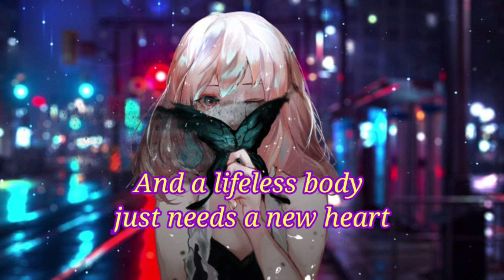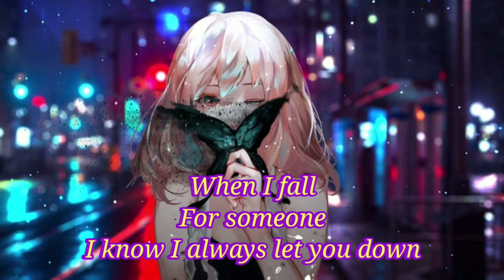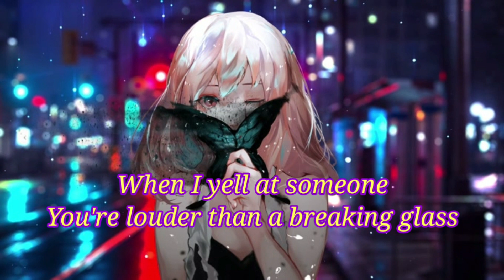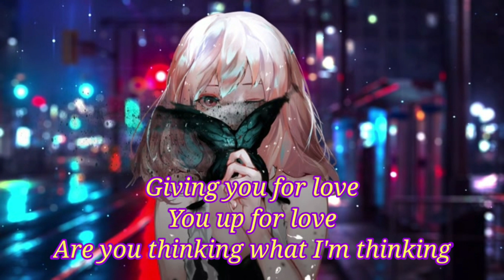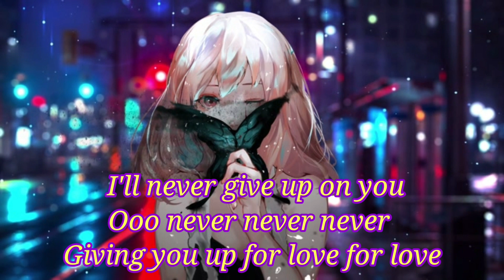Nightcore Rizzle - Poor Heart ( cover )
Original artist: Yuna